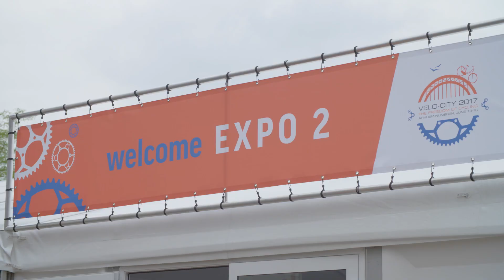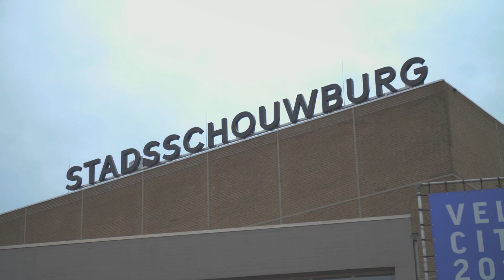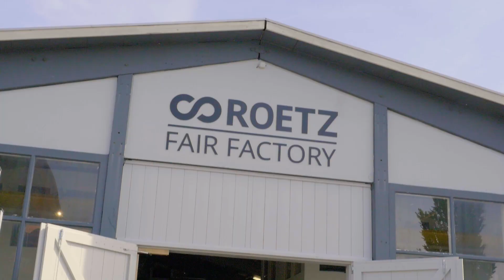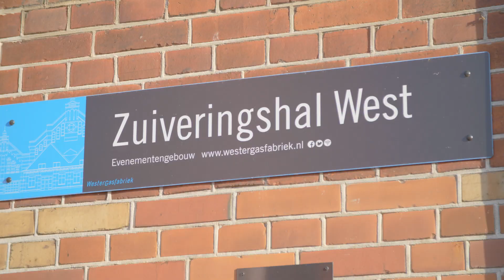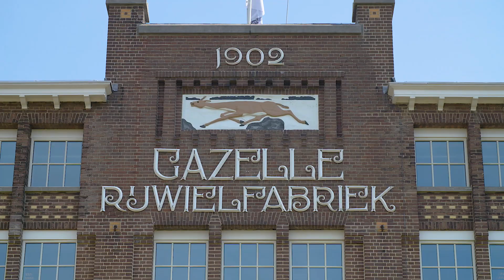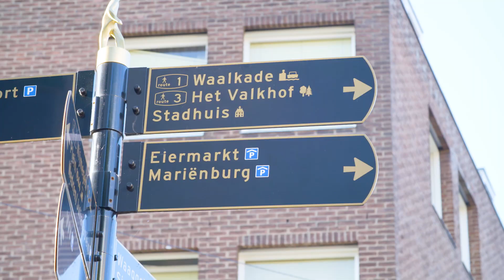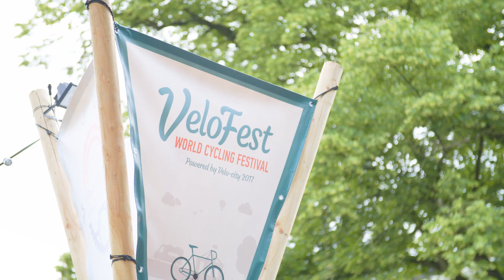Velo-city 2017 - Aftermovie (extended version)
The official aftermovie of Velo-city 2017: The Global Cycling Summit (Arnhem-Nijmegen, The Netherlands)